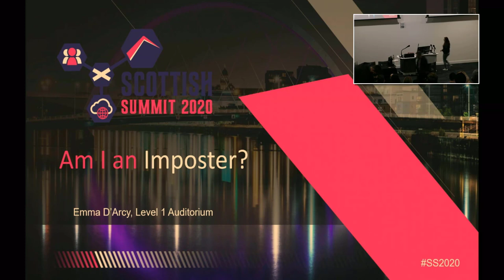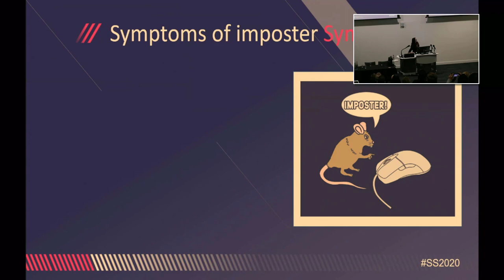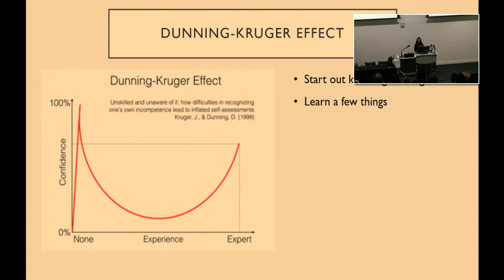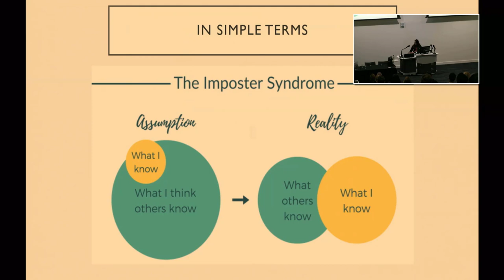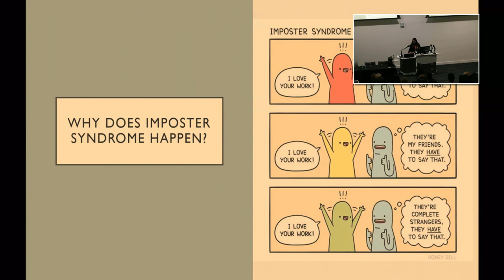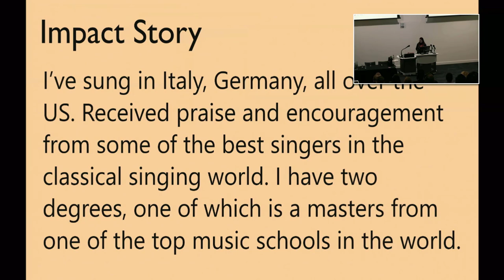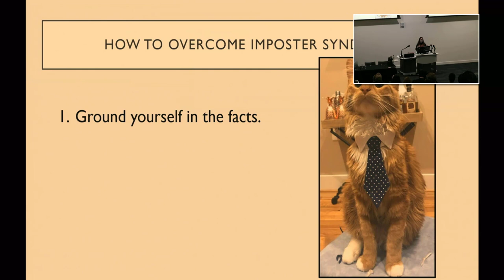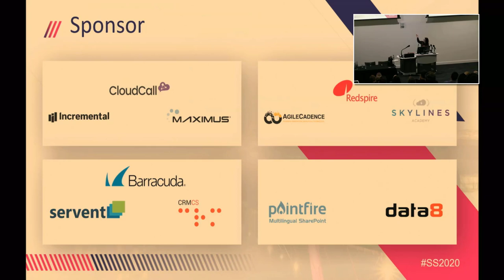Scottish Summit 2020 - Emma D'Arcy - Am i an impostor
I will talk about my experiences with Impostor Syndrome